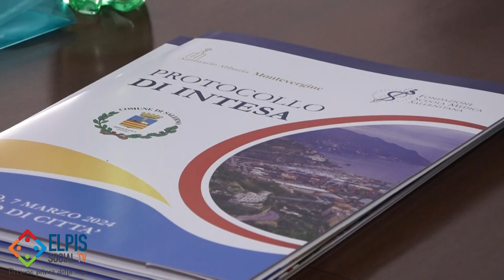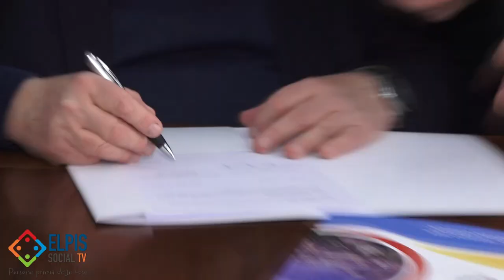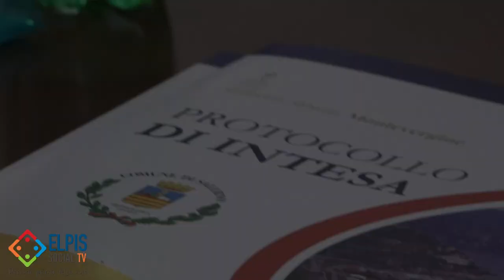Protocollo d'intesa tra la Fondazione Scuola Medica Salernitana e l'Abbazia.